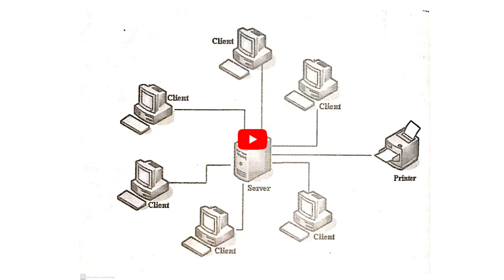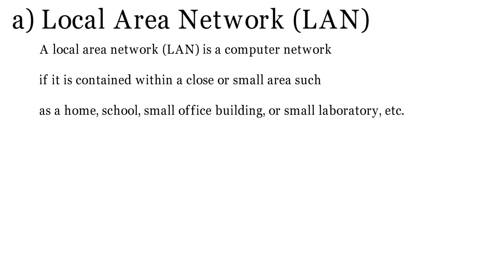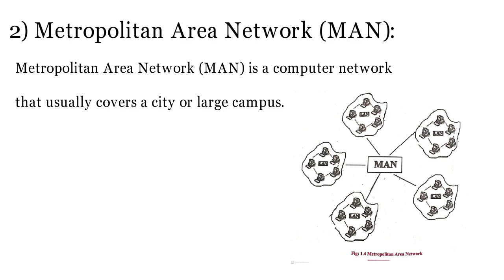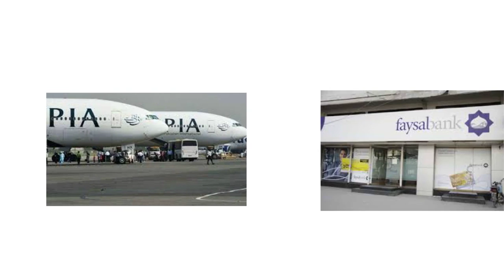VIII Comp Lec # 3